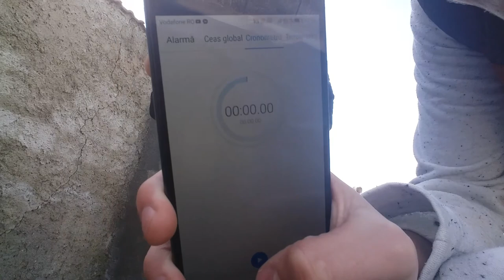Am făcut cumpăraturi in chiloți 😂